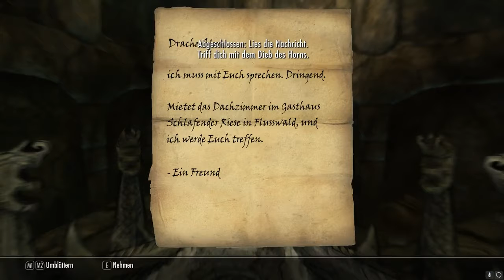TES V Skyrim [056] Das Horn ist weg...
Da kämpfen wir uns durch das Grab und irgendeiner mopst uns das Horn ... frech